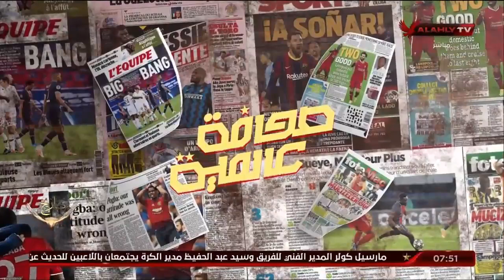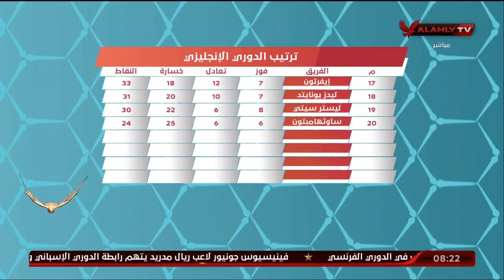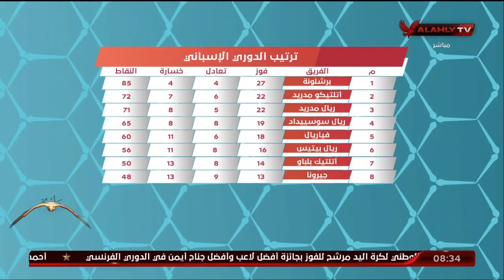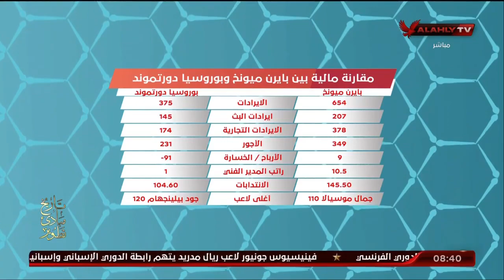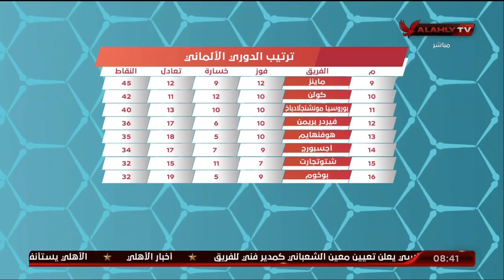الحلقة الكاملة | المحترف مع الكابتن هاني رمزي وحوار مع محلل الكرة العالمية "محمد الباز" | 22-5-2023